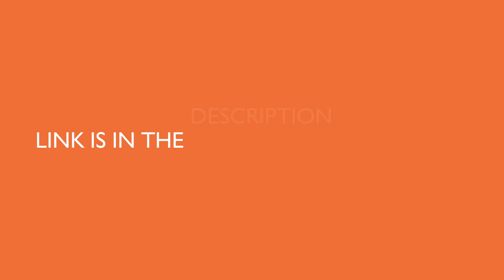Audio Technica ATH M50XBT Wireless Bluetooth Over Ear Headphones Black - The Open Review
Audio Technica ATH M50XBT Wireless Bluetooth Over Ear Headphones (Black)

Wireless, on-the-go design delivers the same critically acclaimed sonic performance as the original ATH-M50x professional studio headphones

Touch control provides convenient access to voice assist
Mic and button controls built into the ear cup allow for easy handling of calls, music playback and volume adjustment

Proprietary 45 mm large-aperture drivers deliver exceptional clarity throughout an extended frequency range, with deep, accurate bass response

Includes 30 cm (1.0') USB charging cable and carrying pouch

Up to 40 hours of continuous use on a full charge, Proprietary 45 mm large-aperture drivers deliver exceptional clarity throughout an extended frequency range, with deep, accurate bass response ; Sensitivity: 99 dB/mW ; Impedance: 38 ohms

Compatible with aptX and AAC codecs, Qualcomm

Over-ear design for excellent sound isolation in loud environments